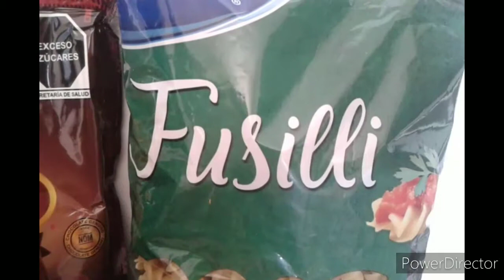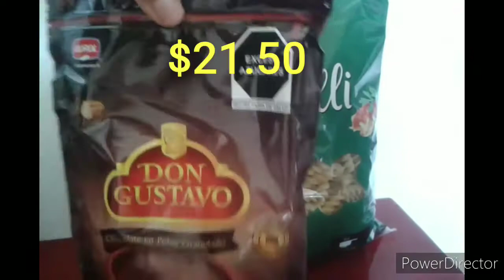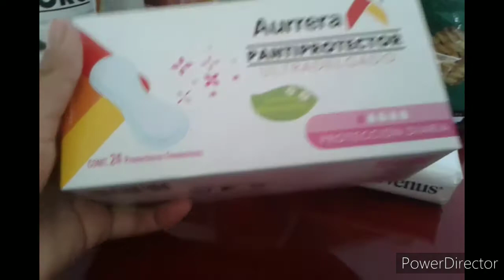Bodega Aurrera. Compras para la semana.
En el video de hoy les muestro unas pequeñas compras que realice para la semana. Precios económicos con la marca Aurrera.
 Espero les sea de utilidad el video.
Gracias por mirar.
Este es mi canal de costura